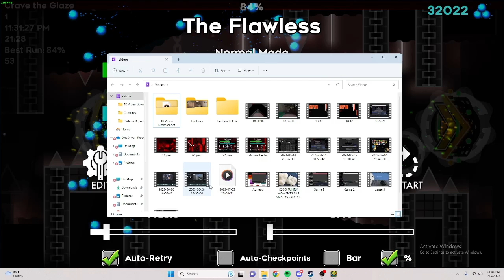The flawless 84% 😍😍😍😍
This is my second day playing :))))))))) wish I didnt die here but it was my goal for the day. I accidentally cut out the beginning of the attempt but idc